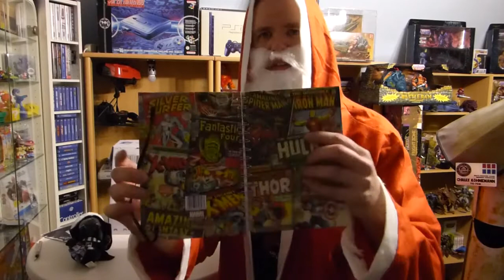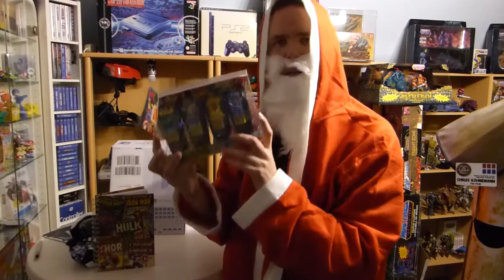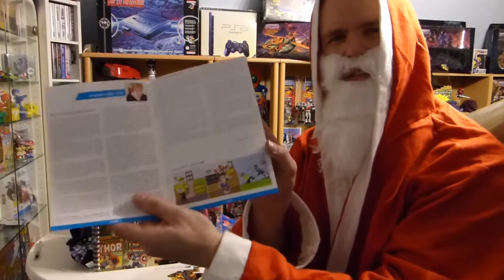LOOTCHEST PLUS Dezember 2014 Unboxing German /Deutsch feat Nikki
Moin Ihr Kekse...

die letzte Chest in 2014, das schreit nach einem lyrischen Intro und einem feierlichen Outro...

Eine nerdige Box aus Deutschand mit dem Herz für Geeks und Nerds. Euch erwarten auch in dieser Box coole Items, verrückte Gadgets und jede Menge neues.

bestellt werden.
Ihr braucht KEINE Kreditkarte ! Könnt bequem via Bankeinzug oder auch Paypal bezahlen - Endlich mal unkompliziert an eine BOX rankommen.
Aber wieso denn LOOTCHEST Plus ?
Die Lootchest Plus ist die "Premium"Version der normalen Lootchest. Ihr zahlt 5 € mehr und bekommt dafür einen gesteigerten Warenwert in der Box.

Gespannt? Ich auch..also laßt uns das Teil aufsprengen :-)